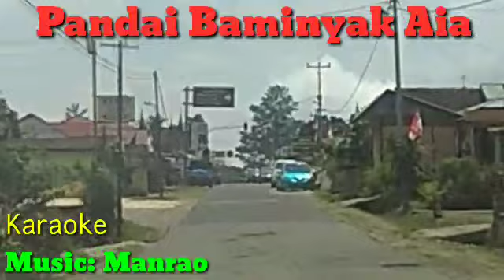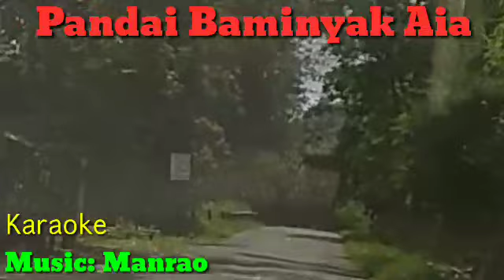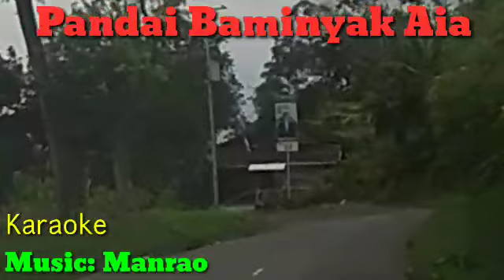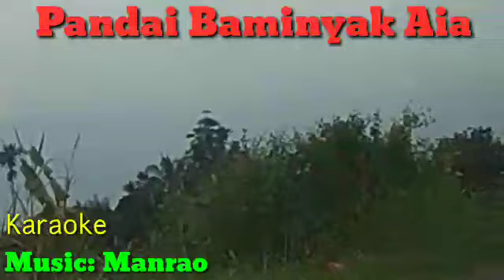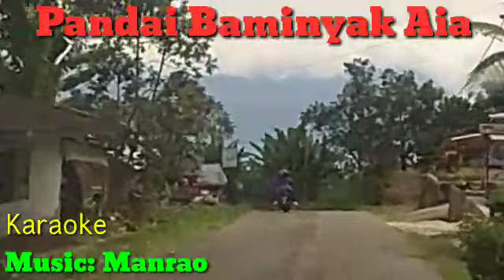Pandai Baminyak Aia#Karaoke#HelmiAmbaco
Voc: Helmi Ambaco